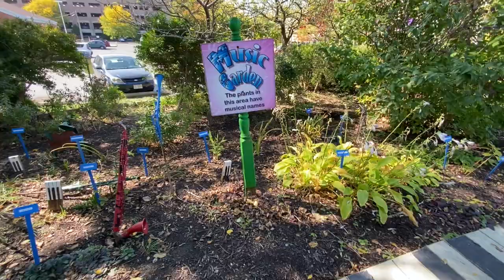THE CHILDREN'S GARDEN ADVENTURE | Angie's Life